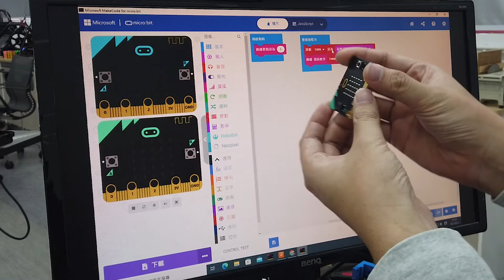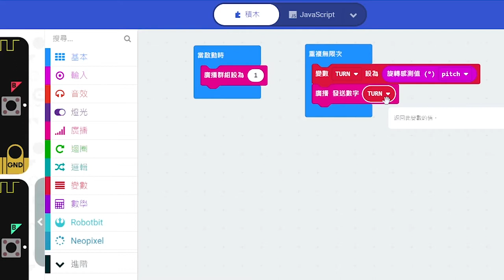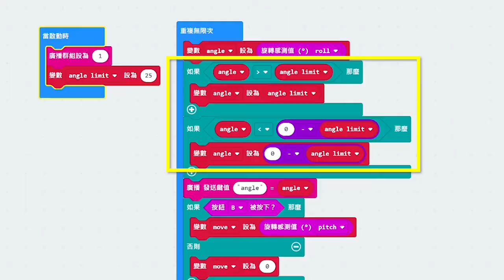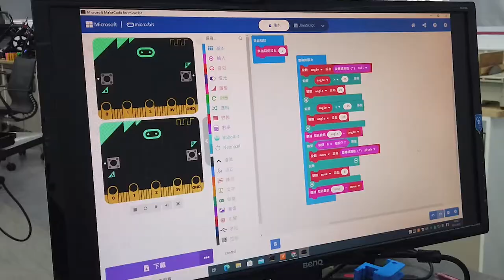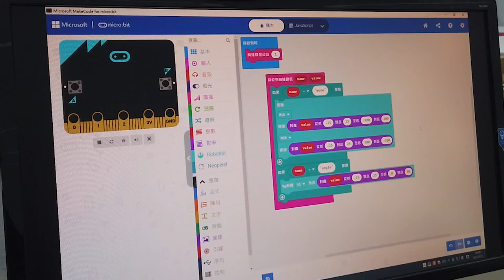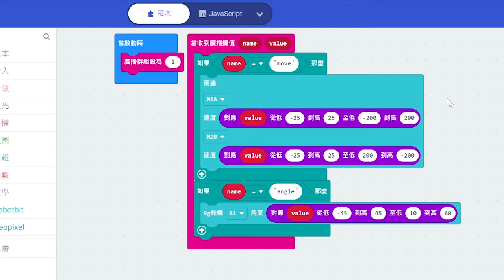【Microbit 系列4】吸塑遙控船2.0 Microbit編程終極測試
卡洛斯每週一STEM，開啟了吸塑遙控船2.0的Project，必須要把它完成，於是請來了好同事林駿封老師，為大家解說Micro:bit配合Kittenbot擴展板的編程竅門，再安裝好船身來個終極測試，快來看看當中有什麼細節玄機，學到就是賺到了！